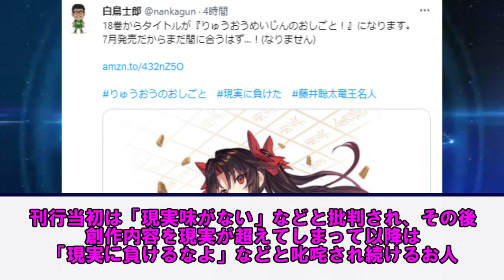【藤井聡太竜王名人】(悲報)『りゅうおうのおしごと！』さん、圧倒的現実の前にタイトルを改名してしまう…(しない)【反応集】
七冠おめでとうございます

↓コメント爛でできないご要望などございましたらTwitterDMへどうぞ

↓引用
© 白鳥士郎・SBクリエイティブ／りゅうおうのおしごと！製作委員会